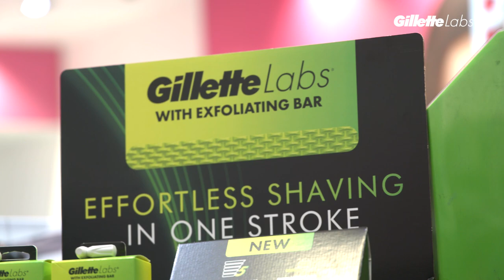Gillette Labs: Ian Wright & Shaun Wright-Phillips Swap Football For Retail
Ian Wright and his son Shaun Wright-Phillips took Superdrug shoppers by surprise as they became Gillette Labs assistants for the day helping them find an effortless gift this Father’s Day.

We’ve partnered with Superdrug to create a special edition donating pack of our Gillette Labs exfoliating razor. For every pack purchased online or in store at Superdrug, a donation will be made to our long-standing partner Football Beyond Borders, an education
charity that uses the power of football and positive role models to change the lives of young people.

Get the role model in your life one this Father’s Day